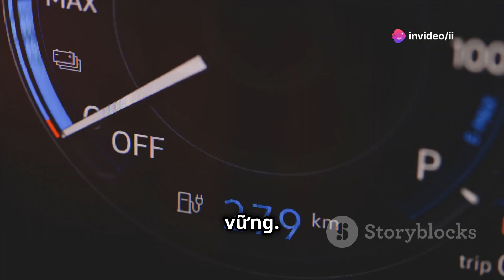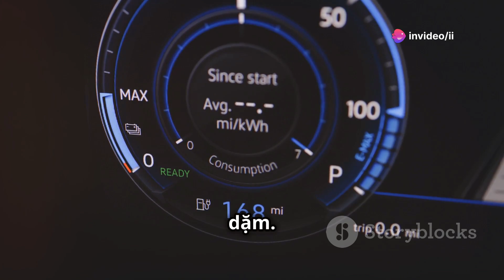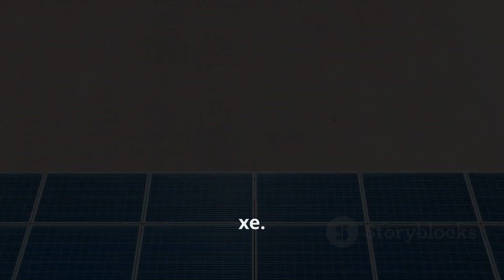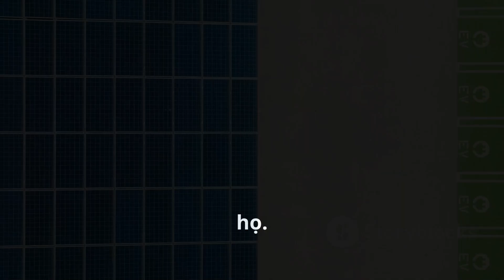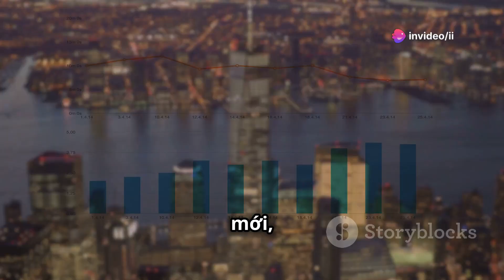Xe điện mặt trời Aptera chạy 1600 km | Tương lai của giao thông xanh